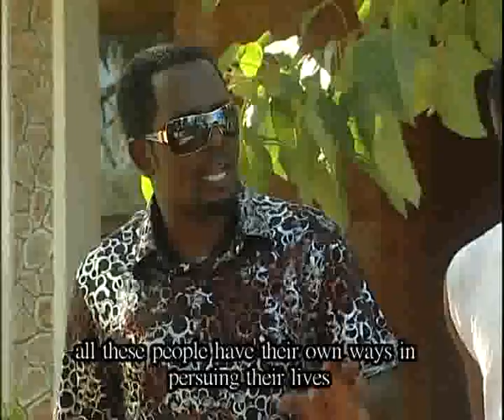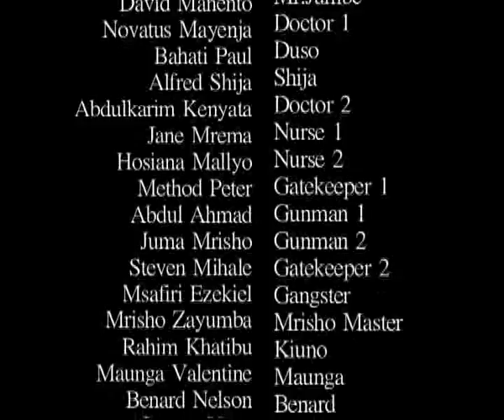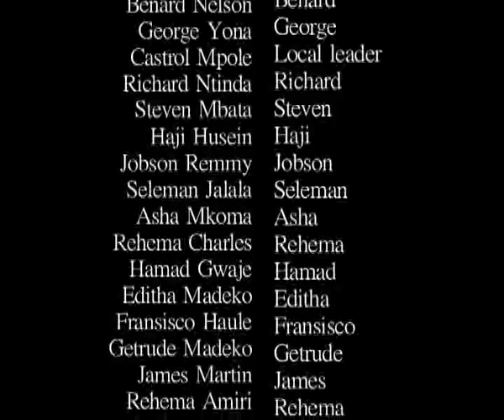The Stolen Will Part 1B - Steven Kanumba, Immaculate Aloyee, Eliza Chijumba (Official Bongo Movie)